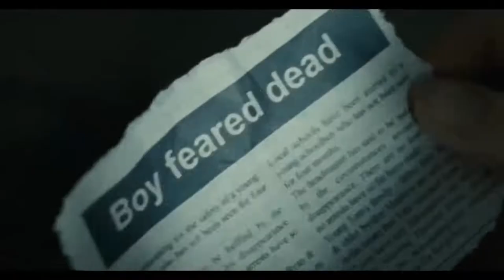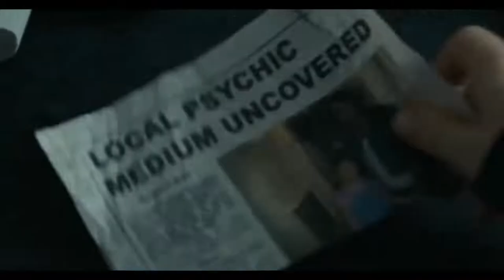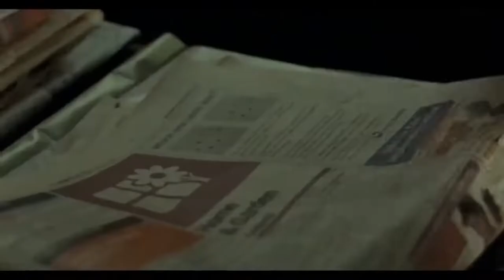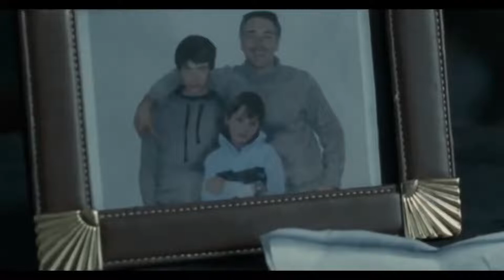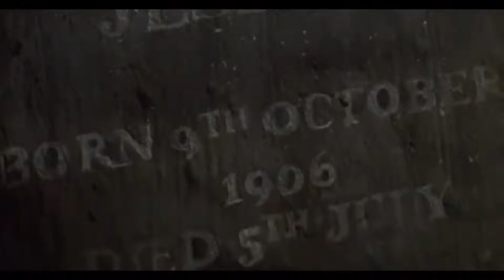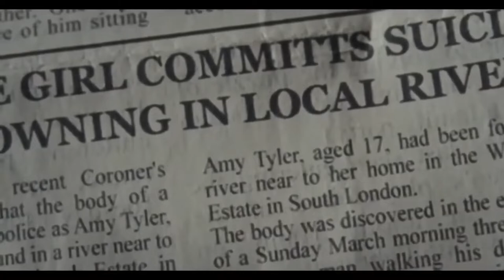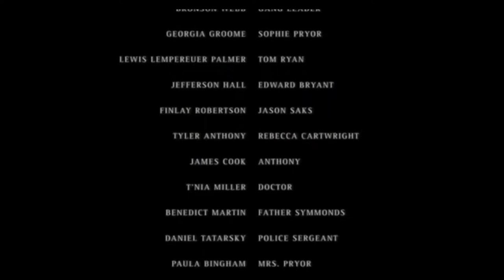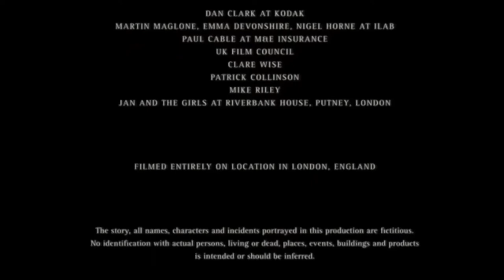Powerful News Action Movie 2022 Full Length English Best Action Movies 2022 Hollywood HD Sci-Fi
Best Action Movies 2022 - Action Movies Full Length English Latest Hollywood Action Movies #
Action Movie 2020 - INSULATED - Best Action Movies Full Length English

free movie on youtube 2022 full movies
action movies 2022 full movie english
free movies on youtube 2022
free movie 2022
free movies movies 2022 full movies action
2022 movies full movie english
english movies full movie
full movies 2022
free movie 2022 full movie english
action movies
free movie on youtube full movie
full movies
free movies on youtube 2022 full movies
free action movies full length
action movies 2022
free movies 2022
free movie
youtube movies 2022
action movies full movie english
free movie on youtube full movie 2022
free full movie 2022
films full movie free 2022
free new movies 2022 full movies english action
2022 best action movies full movie english
free full length movies 2022